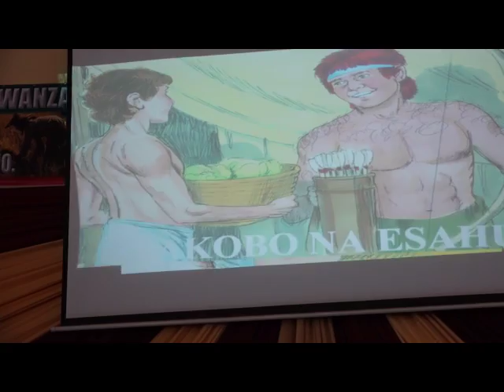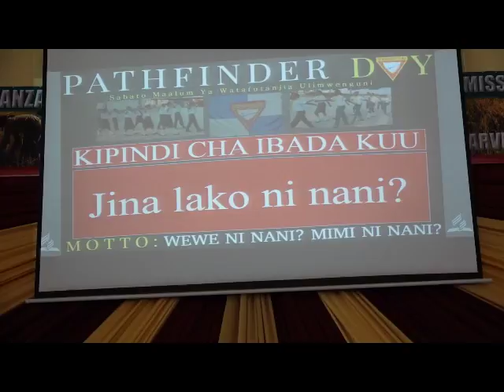Mtoto huyu amehubiri somo la pekee sana!! Badili jina lako